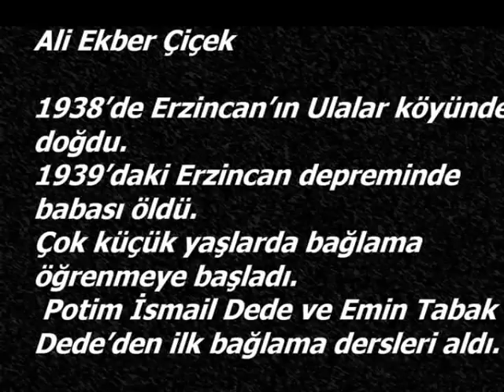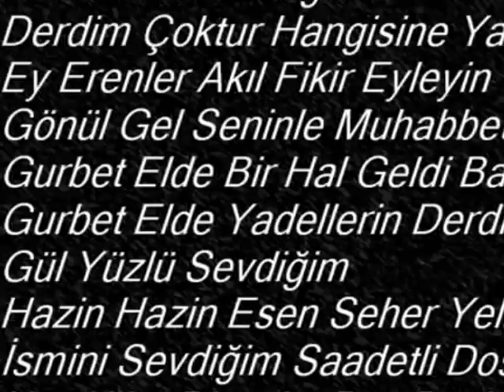Ali Ekber Çiçek&Turkish Sufi Music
Değerli ozanımız Ali Ekber Çiçek'in Ölümsüz anısına ... Kırklar
Cemi (Haydar Haydar) -Özgün Videodur.-

ondört bin yıl gezdim divanelikte
sıtk-ı ismin buldum pervanelikte
içtim şarabını mestanelikte
kırkların ceminde dara düş oldum
kırkların ceminde haydar haydar dara düş oldum

güruh-u naci'ye özümü kattım
insan sıfatından çok geldim gittim
bülbül oldum firdevs bağında öttüm
bir zaman gül için zara düş oldum
bir zaman gül için haydar haydar zara düş oldum